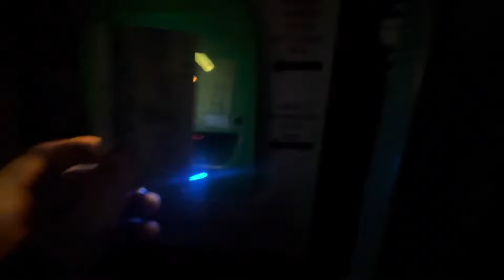Frustrated But Good Result For Celtic | Celtic 1-1 Club Brugge Vlog UCL Action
Socials